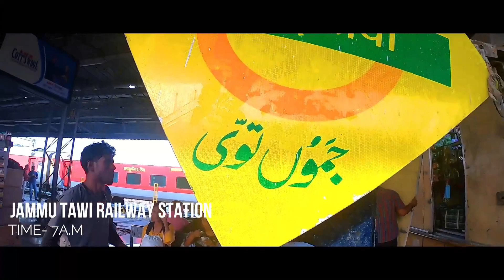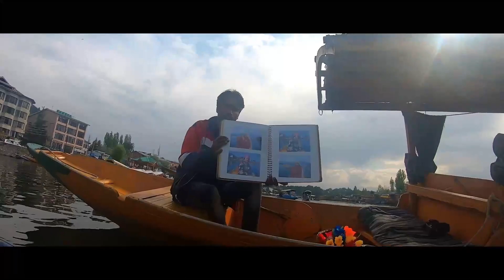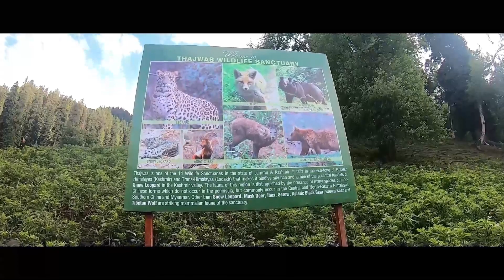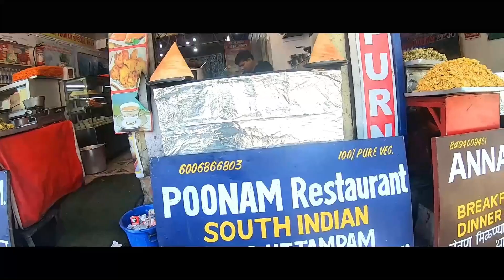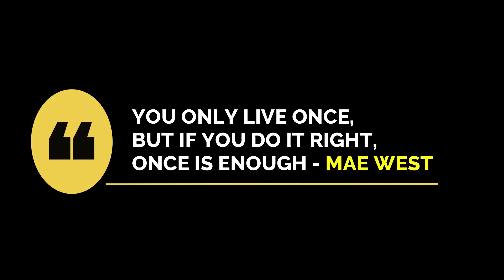Solo Woman Travels To Kashmir / Srinagar / Gulmarg / Sonmarg / Pahalgam / Budget Road Trip 2022 /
5 DAYS KASHMIR TRIP ITINERARY

DAY 0- CHANDIGARH TO JAMMU (overnight Train from Chandigarh)
DAY 01- JAMMU TO SRINAGAR via Sharing Cab. (Explore Srinagar in the evening. Stay in Houseboat.)
DAY 02- SRINAGAR TO GULMARG. (Stay in Srinagar at night)
DAY 03- SRINAGAR TO SONMARG. (Night stay in Srinagar)
DAY 04- SRINAGAR TO PAHALGAM. (Camping in Aru valley)
DAY 05- PAHALGAM TO SRINAGAR and back to JAMMU.

STAY RECOMMENDATIONS-

1. HOUSEBOAT KENYA (Price- Rs. 1200 per night)
2. Zostel Srinagar ( Cost- Rs. 600 per night for a single bed in a mixed dorm)
3. Friends Guest House, Aru  (Price- Rs. 1000 for a night)
4. Aru Meadows Cottages, Aru (Price- 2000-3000 for a night)

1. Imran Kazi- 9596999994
2. Danish- 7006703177 ( Sharing Cab from Jammu to Srinagar)

TIPS-
1. Bargain wherever and as much as possible.
2. Avoid taking ponies.
3. Don't fall for guides even if they insist you to take one. Most of the places (except a few treks) are self-doable.
4. Most of the cab drivers/Guides charge commission on every item you shop for. Avoid taking them with you while shopping.
5. Camp in Aru/ Betab Valley.
6. Keep the mountains clean.

Must visit places in Kashmir-
1. Doodhpathri
2. Yusmarg
3. Pahalgam
4. Aru and Betab Valley
5. Baisaran Valley
6. Hazratbal Masjid, Srinagar

2. Girl on the Train